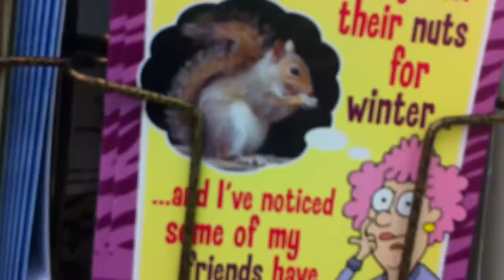Walkthrough: Okie's Grocery Store, Naselle, WA; Family Owned; Serves 500 people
This is the village grocery store and it has a wide variety of things available. It is not set up like you would find in other corporate grocery stores